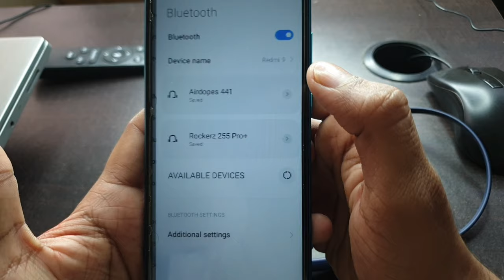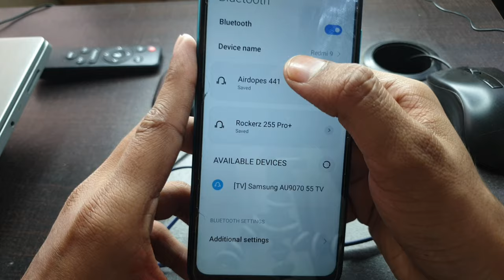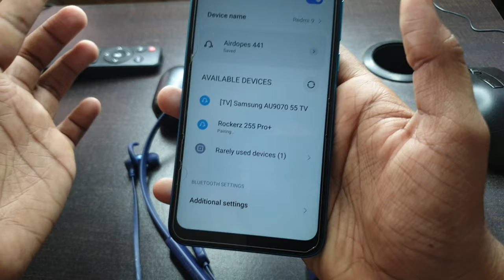How to Reset Bluetooth Headphones Neckband Boat 2023 ?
How to Reset Bluetooth Headphones Neckband Boat Rockerz

agar aapke boat ke neckband me koi bhi problem aagai hai to uuse sahi karne liye aapko apne neck band ko reset karna hoga to kaise reset kare iss video me maine bataya hai .

iss video me maine boat rockerz bluetooth headphone neckband ko kaise reset kare ye bataya hai to ye video apke liye hai.

Send Me Screenshots Of Your Problem in instagram👇

Talk soon,
Abid Akay